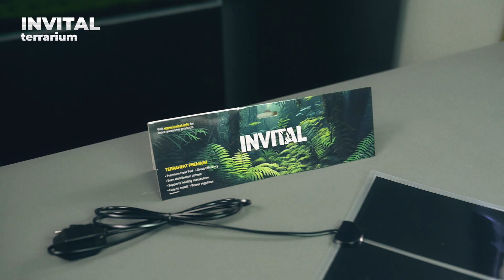Glass terrariums - INVITAL Simple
The INVITAL Simple glass terrarium is a true example of the power of simplicity. 💪 It is a well-made terrarium with a simple functional style and a durable cover. The cover is made up of a strong metal mesh that lets light through easily, while resisting high temperatures and manual damage. 😎